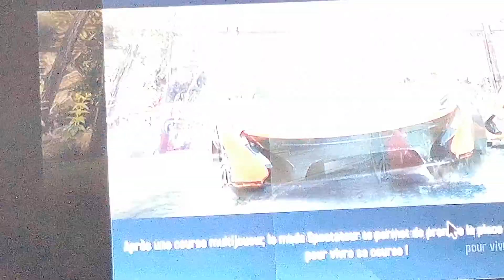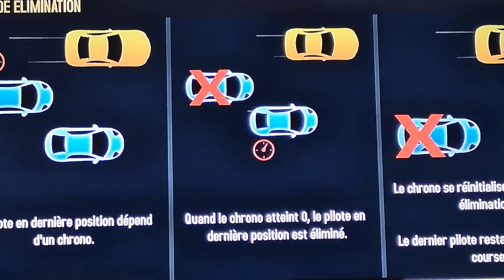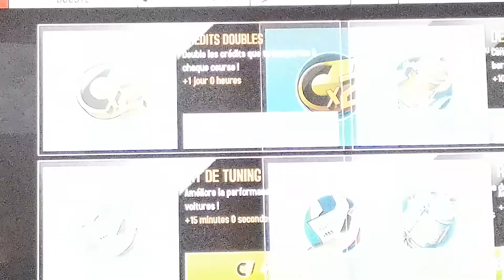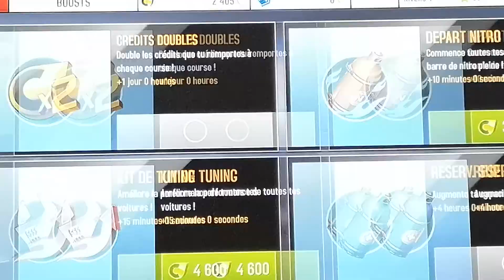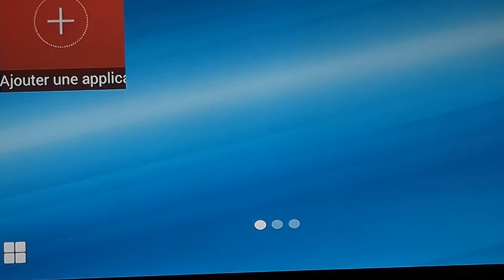Audi R8 E TRON jeu Asphalt 8